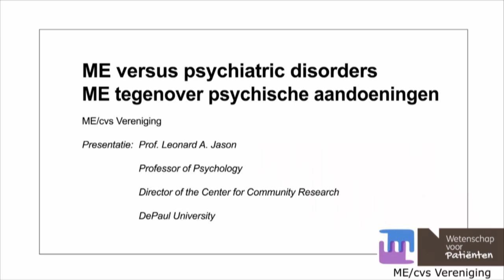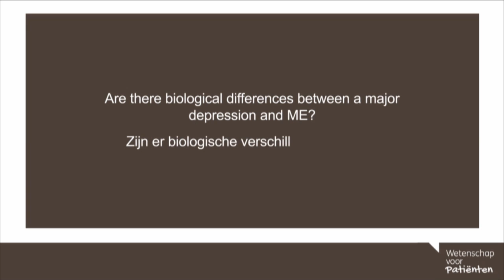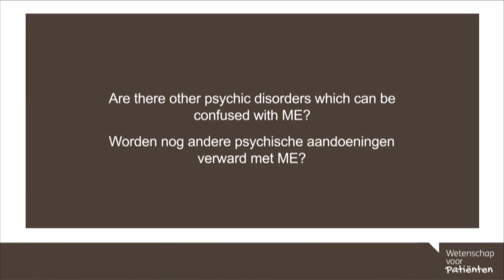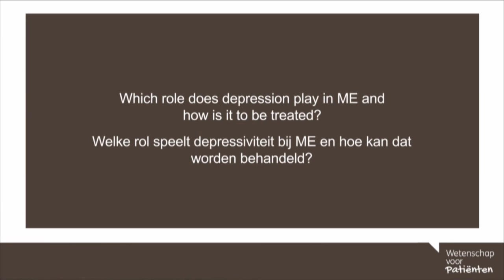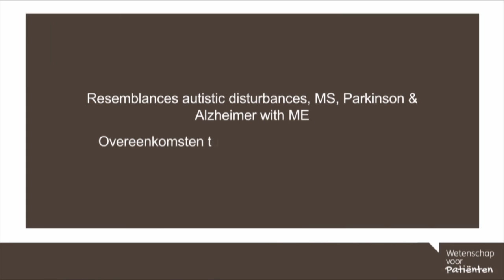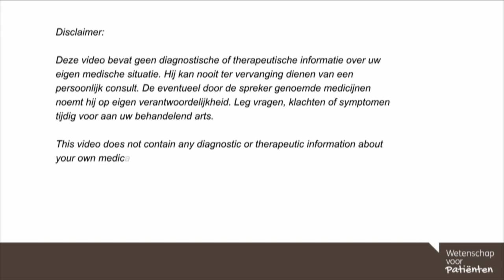53. ME versus psychiatric disorders / ME tegenover psychische aandoeningen - Prof. Jason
In dit college vertelt Prof. Leonard Jason over ME tegenover psychische aandoeningen.

0.24 Er is verwarring tussen ME en (zware) depressie, hoe kan je het onderscheid maken?
1.37 Zijn er biologische verschillen tussen een depressiestoornis en ME?
3.33 Worden nog andere psychische aandoeningen verward met ME?
4.48 Welke rol speelt depressiviteit bij ME en hoe kan dat worden behandeld?
7.17 Overeenkomsten tussen ME en MS, Parkinson en Alzheimer

English:
In this webinar Prof. Leonard Jason talks about ME versus psychiatric disorders.

0.24 Confusion about ME and (major) depression, what is the difference?
1.37 Are there biological differences between a major depression and ME?
3.33 Are there other psychic disorders which can be confused with ME?
4.48 Which role does depression play in ME and how is it to be treated?
7.17 Resemblances autistic disturbances, MS, Parkinson & Alzheimer with ME